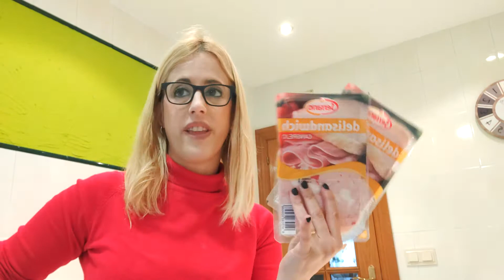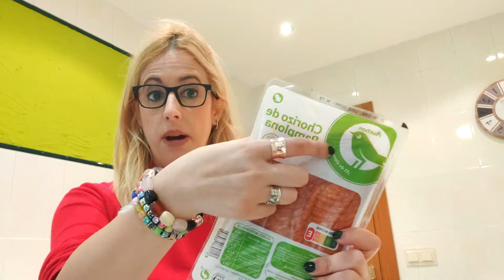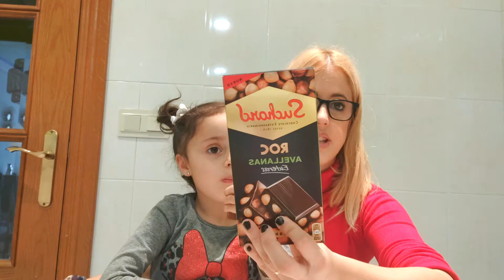✨LA QUE ME CAE ENCIMA✨degustabox 6.99€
˜”*°•.˜”*°• Hola familia, ya estoy de nuevo por aquí. •°*”˜.•°*”˜

En el video de hoy os enseño la compra semanal en el supermercado Alcampo y la degustabox del mes pasado por tan solo 6,99€